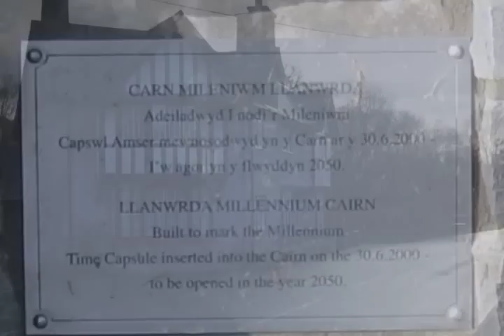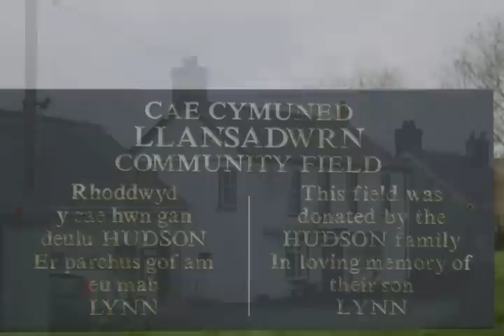LLL's Bells - Lanwrda, Llansadwrn & Llangadog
An amble around  three historically fascinating, sometimes rebellious and always beautiful - whatever the season -  villages in mid Wales.